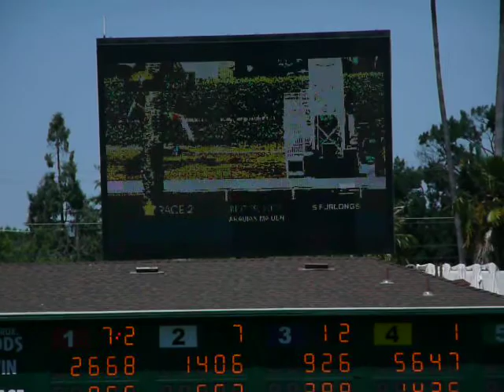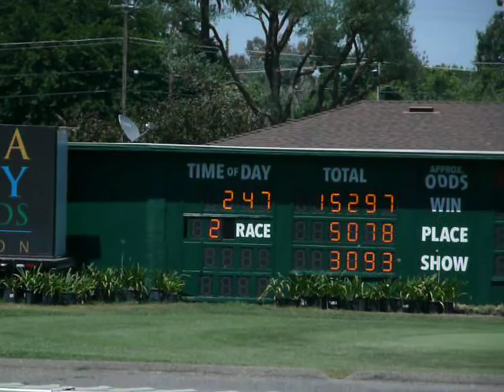AC FAIR P1100665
AC FAIR, JUNE 29  2018, PLEASANTON, ALAMEDA, CA